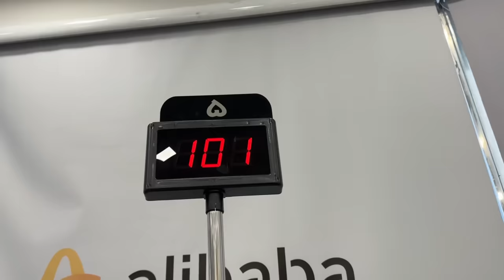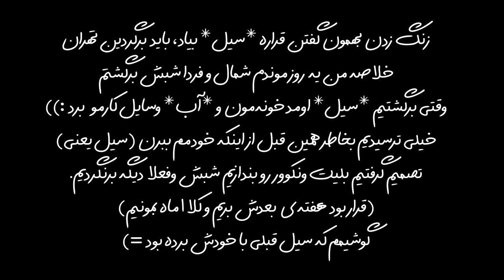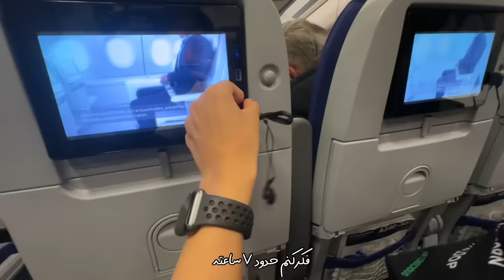ولاگ مهاجرت از تهران تا ونکوور توی یک هفته! |moving from Iran to Canada 🇨🇦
توی یک هفته تصمیم گرفتیم از ایران مهاجرت کنیم، البته قبلش برنامه‌ی رفتن داشتیم، ولی فقط قرار بود ۱ ماه بریم مسافرت و برگردیم، بعداً سر فرصت فکر کنیم ببینیم چی می‌خوایم :)) ولی زندگی یه جوری رقم خورد که مجبور شدم حتی ۱ هفته رو هم تبدیل به ۱ روز کنم و شب تولدم بدون خداحافظی از ایران بذارم برم.
منتظرم که کلی اتفاق‌های جدید توی زندگیم بیفته و میدونم که تغییر اولش سخته، ولی بعدش همیشه با خودش کلی اتفاقات خوب میاره ✨

مرسی که هر هفته منتظرم میمونین، عاشقتونم ❤️🫂

چنل یوتوب سیناست، اگر دوست داشتین سابسکرایب کنید 👆